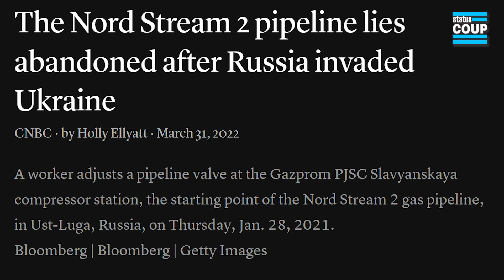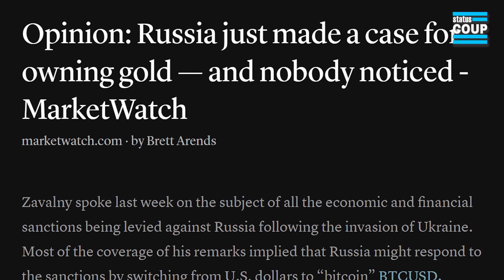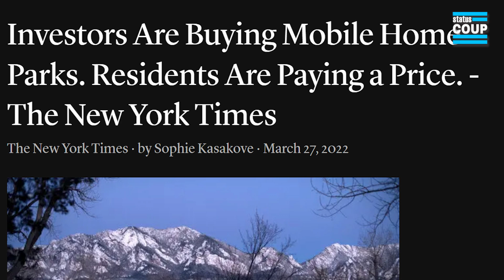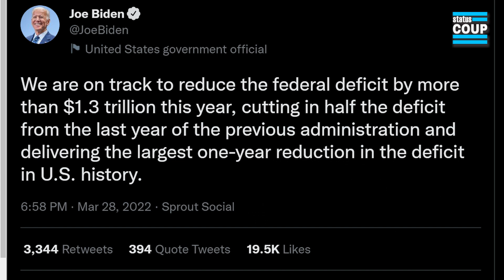Let's Get Ready to GRUMBLE! The Hegemony of the US Dollar VS China and Russia's Natural Resources